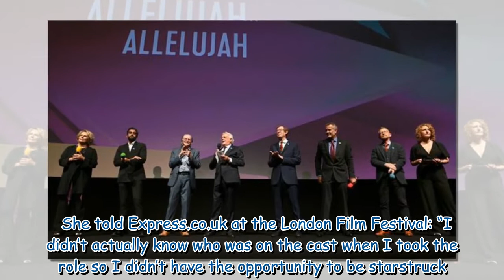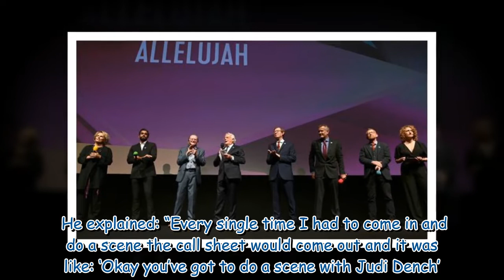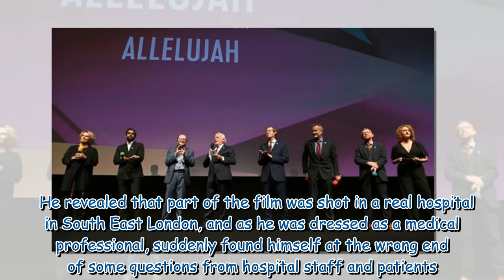Judi Dench and Jennifer Saunders left castmates with 'nowhere to hide'